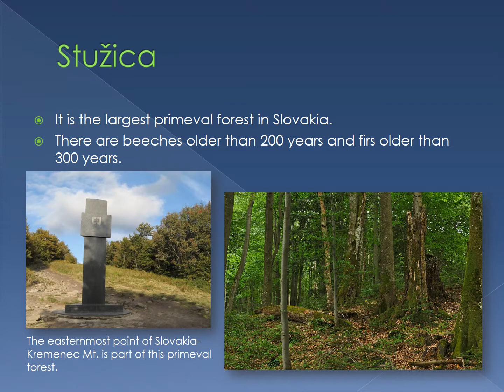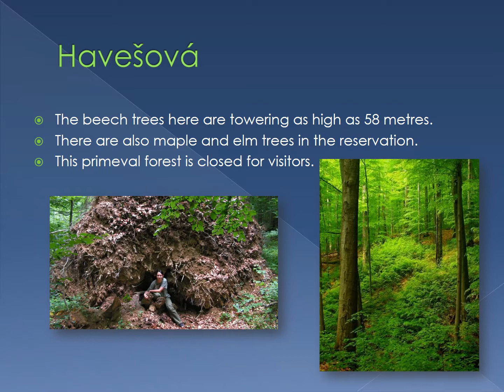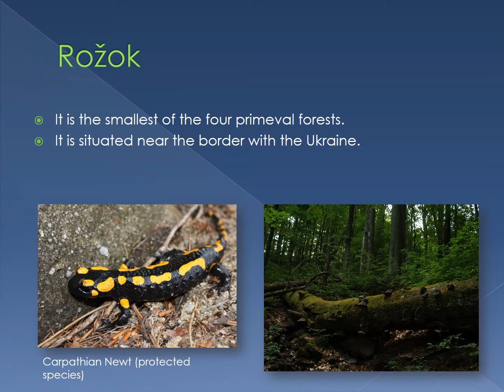Primeval beech forests in Slovakia